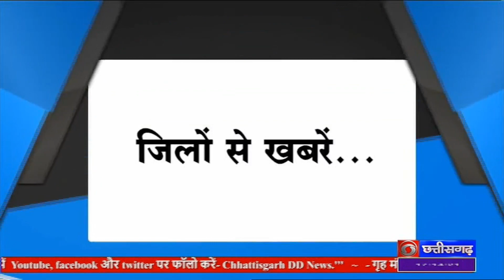जिला खबर: बिलासपुर- जी 20 लेबर 20 कॉन्क्लेव, प्रथम खेलो इंडिया, कांकेर- महिला माओवादी- DD NEWS C.G.